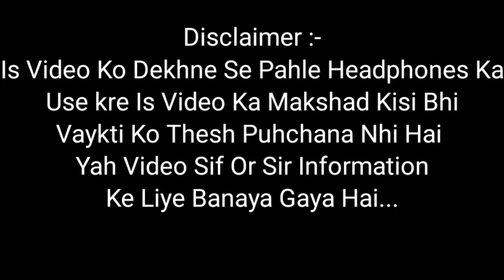Rajni Murmu Viral Call Recording... New Santali Video 2022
Johar                  🙏.                    Johar

I Am Vishal Soren
and your watching Vishal Soren Official

Note :- My All Video Only Entertaining and informative video so please don't hate anyone .

@Digital Dumka @Am HaramBa